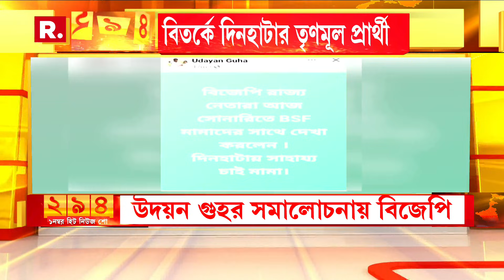Bangla News I BSF-কে অপমান, ফের বিতর্কে Udayan Guha । TMC নেতার সমালোচনায় BJP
রিপাবলিক স্বাধীন।
রিপাবলিক নির্ভীক।
আপনিই রিপাবলিক।